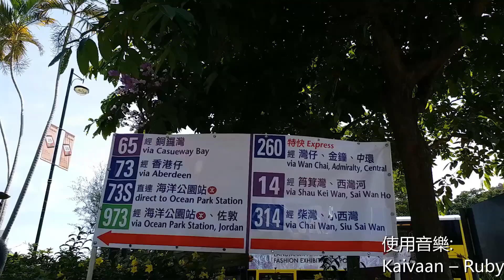[安排不當][縮時行車影片]ctb SF6069@73S 赤柱村前往海洋公園 縮時行車影片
港島旅遊路線73S，由城巴營辦，由赤柱村單向開往海洋公園，途經淺水灣、深水灣及黃竹坑，每逢端午節正日提供服務，方便到赤柱遊玩的市民前往海洋公園站接駁港鐵，沿線只停數個主要中途站。

拍攝路線:73S
拍攝用車:SF6069
拍攝工具:Samsung Galaxy c5 Pro
拍攝倍速:x9-x12
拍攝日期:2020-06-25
影片等級:N
Follow我哋ig:
你想我拍啲咩影片？歡迎你俾啲建議我:
想隨時同我對話？立即加入我哋的discord！